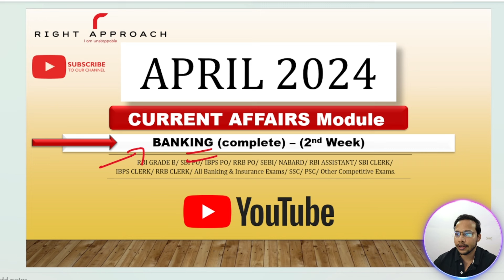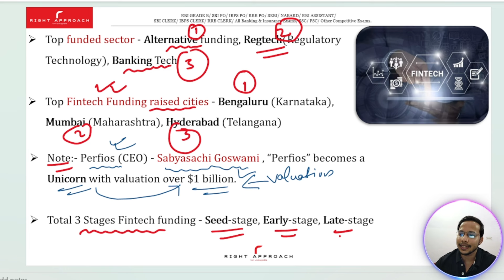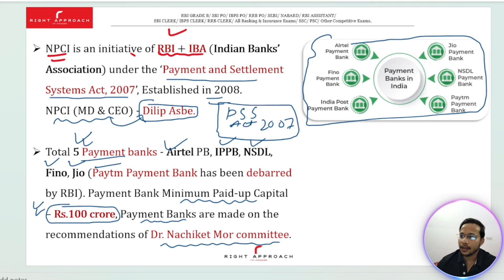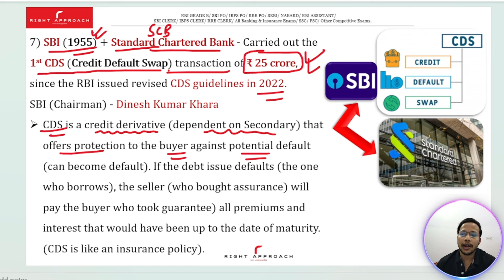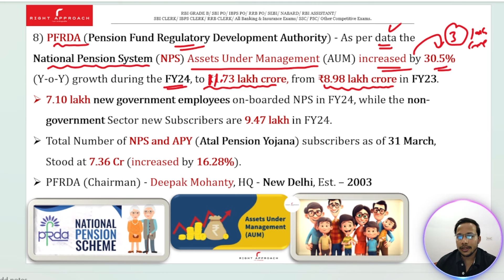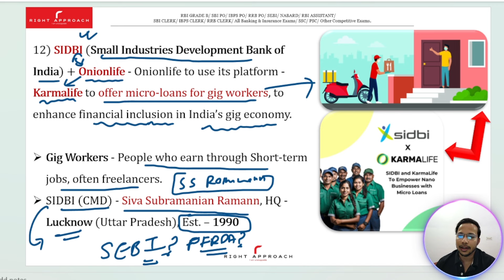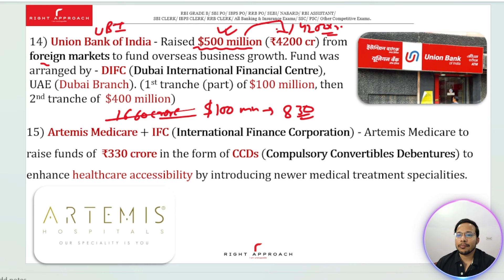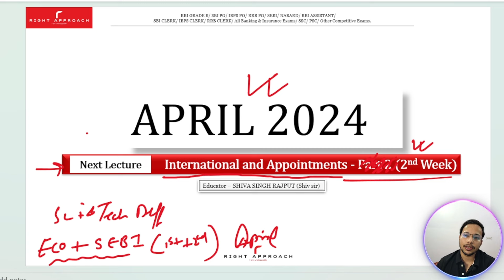BANKING News - APRIL (2nd week) 2024 Current Affairs for All Banking Exams | SSC | SBI | RRB | IBPS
SHARE the videos with your friends and SUBSCRIBE to our channel for more quality content and guidance, and LIKE the videos to motivate us to work harder for your success and sure shot selection.